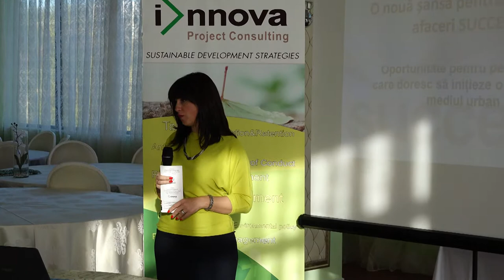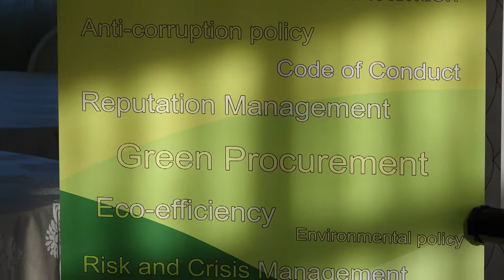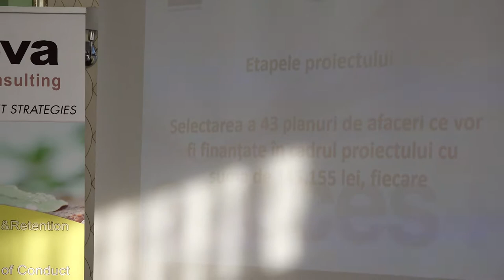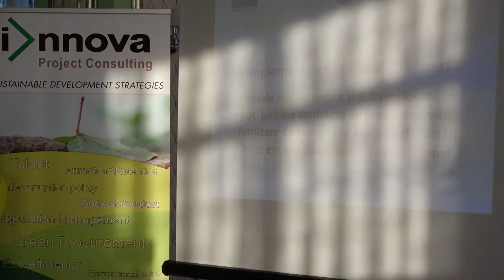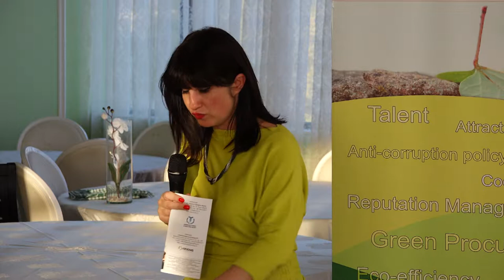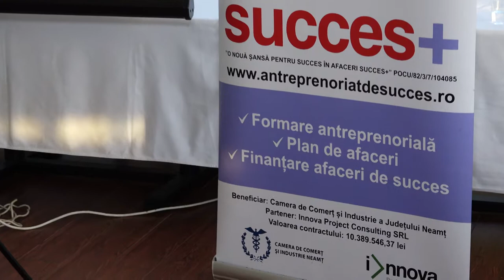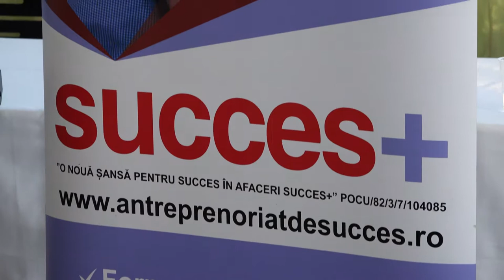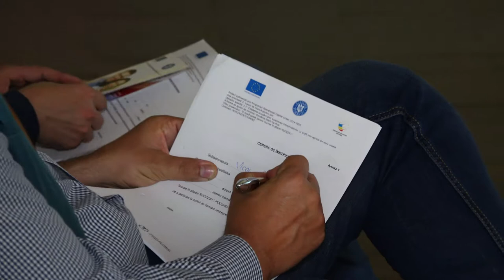LA ONESTI - Prezentare proiect - O noua sansa pentru succes in afaceri - SUCCES +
LA ONEȘTI - Prezentare proiect - O nouă șansă pentru succes în afaceri - SUCCES +.

Cu stimă,
echipa Exclusiv

Vizionare plăcută !